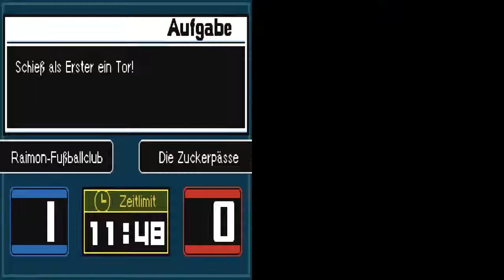Let´s Play Inazuma Eleven 2: Feuersturm [Blind] [#52] - Pfannkuchen für alle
Nach den langen Trainingspart und den ersten Erscheinen von Schiller und zwei seiner Untertanen, suchen wir weiter nach Infos über Alius, bzw. Epsilon. Aber erst müssen wir Erik aus einer missligen Lage befreien.
Plattform: Nintendo DS
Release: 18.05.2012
Entwickler: Level5
Publisher: Nintendo
Kommentiertes Gameplay von GamblingOtaku (2013)